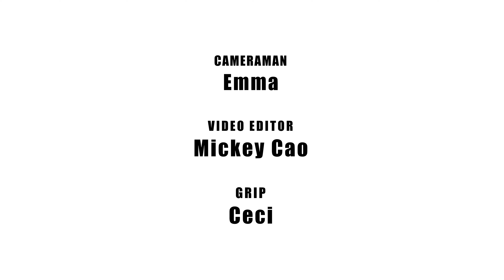[KPOP IN PUBLIC] MAVE: (메이브) - 'PANDORA' | Dance cover by the Bluebloods Dance Sydney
KPOP IN PUBLIC Mave 메이브 Pandora Dance Cover by the Bluebloods Sydney Australia

Hi everyone!!!
This cover was filmed a while ago, it was honestly such an intense choreo for all of us.
Learning of AI characters are always a lot harder. Hope you guys still enjoy and look forward to new uploads coming soon.

Dancers:
Siu: Sandra @srjsandra
Zena: LuLu @lu.lululu
Marty: Tina @tiny_tuna
Tyra: Phyllis @_phyllis2325_

Filming: Emma
Video Editor: Mickey (@prismotion2020 )
GRIP: